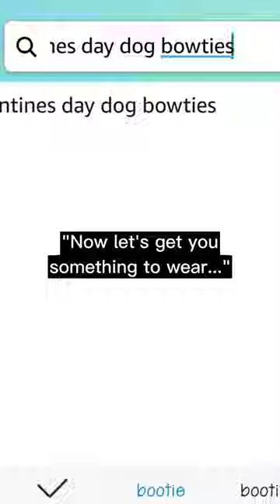DOG SHOPPING FOR VALENTINE'S DAY 💕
Audrey helps Cooper shop for his girlfriend for Valentine's Day 💕